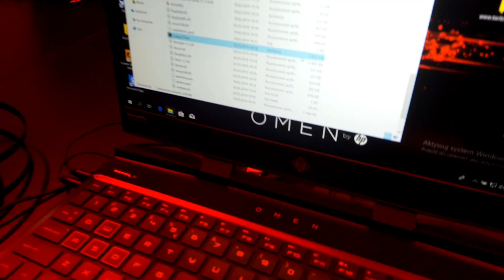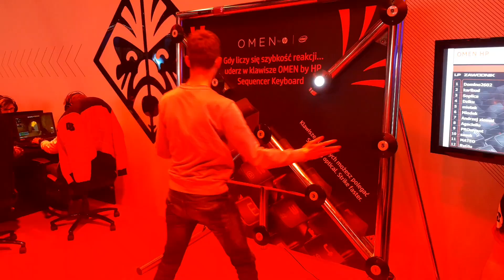Strefa wystawców EXPO - IEM 2019 Katowice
Szybka prezentacja stoisk podczas Intel Extreme Masters 2019 w Katowicach